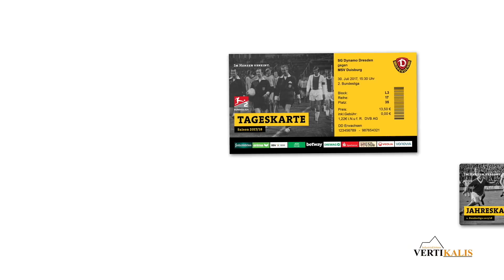23. Spieltag | SGD - SSV | Pressekonferenz nach dem Spiel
Die Pressekonferenz nach dem Heimsieg gegen Regensburg mit Achim Beierlorzer und Uwe Neuhaus.

2. Bundesliga | 23. Spieltag
SG Dynamo Dresden - SSV Jahn Regensburg  1:0